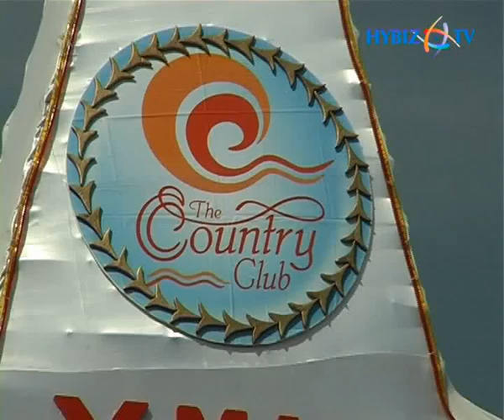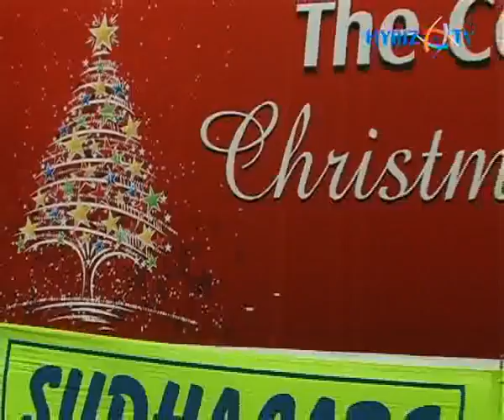Moving Christmas Tree